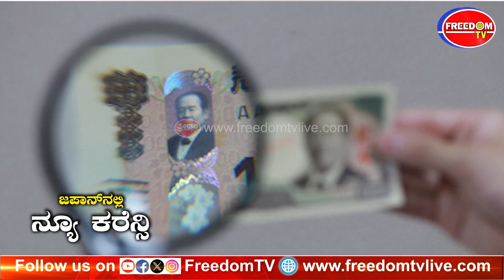New Currency In Japan ಜಪಾನ್ನಲ್ಲಿ ನ್ಯೂ ಕರೆನ್ನಿ | FreedomTV Kannada